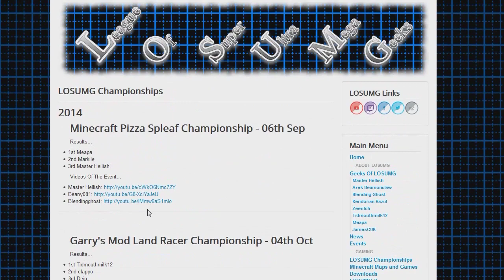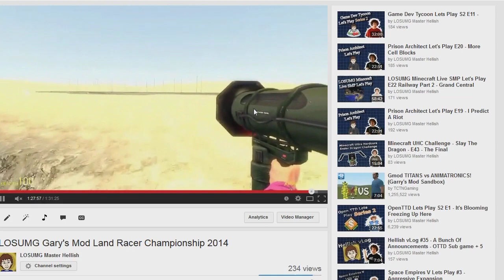LOSUMG February Podcast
Hellish, Mike, Tidmoth and James get together for the February podcast.